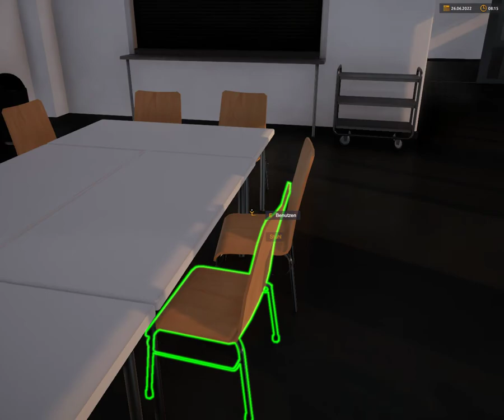Notruf 112 Die Feuerwehr Simulation 2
Fahzeuge gecheckt
Einsatz: Unfall PKW
Batterie ausgebaut
Pannenhilfe- abschleppen
zur Wache zurück